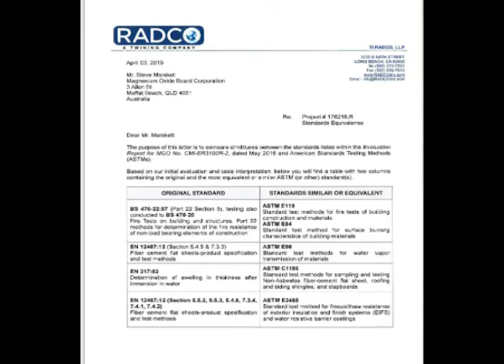PCDSINC Stop The Insanity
Green, Zero-Energy Ready Homes
Power Community Development Systems, Inc. (PCDSI) core product is providing green, sustainable, zero-energy ready homes that are truly sensible locally, nationally, and internationally. We make it possible for people and communities to own vs. renting.